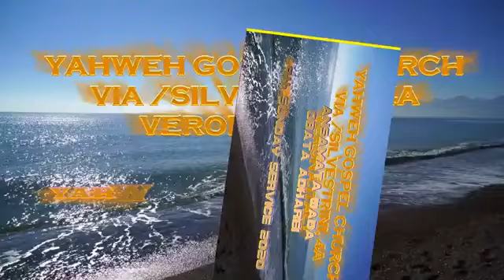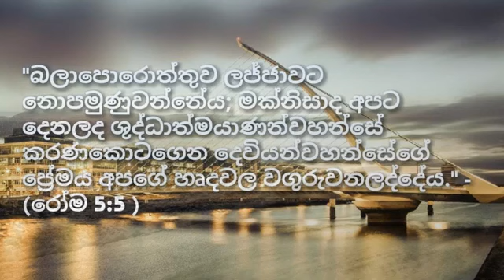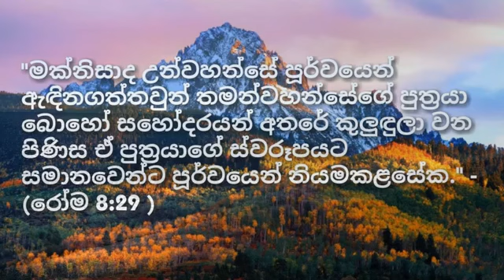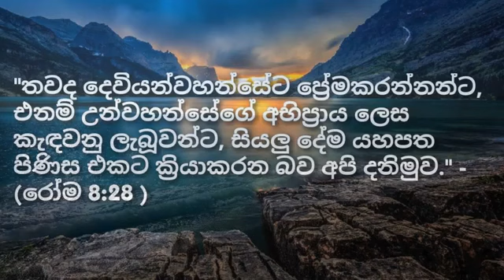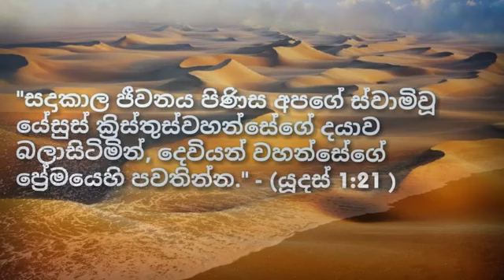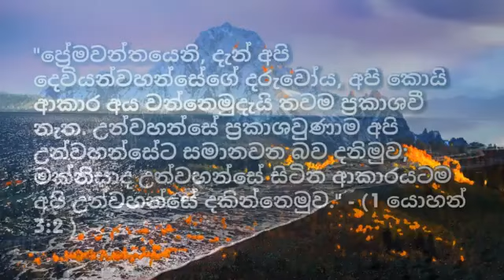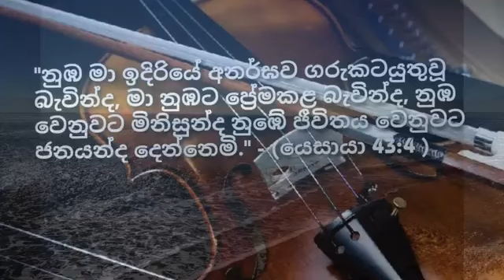AN SAMATA WADA OBATA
YAHWEH GOSPEL CHURCH, VERONA, ITALY
SUNDAY SERVICE, AT 10.00 AM
VIA SILVESTRINI, 4b